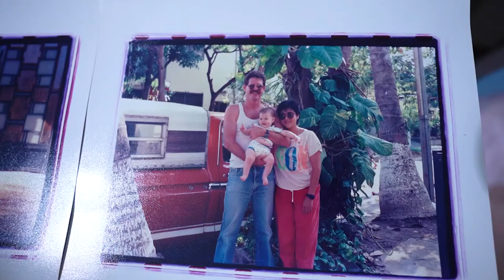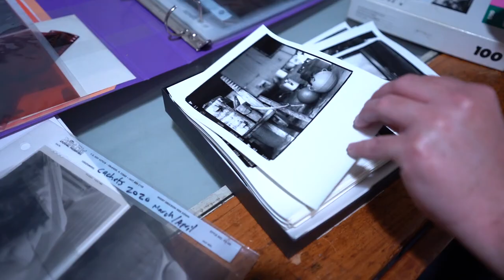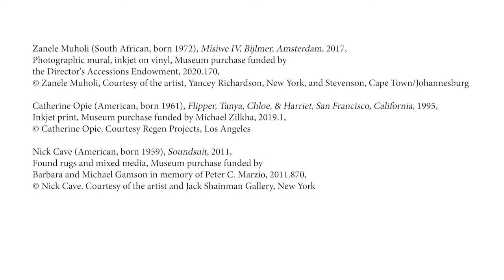PRIDE Interview | Artist Moe Penders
“PRIDE at the MFAH: A Rainbow of Artists” Nonbinary artist Moe Penders discusses the journey from their native El Salvador to Houston, which provided a space to explore their identity and to pursue their passion for photography through study at the University of Houston. In the studio, Moe discusses their recent series “Volver,” developed in response to the death of their father in 1993 in the aftermath of the Salvadoran civil war.